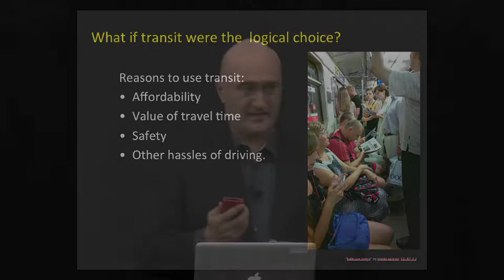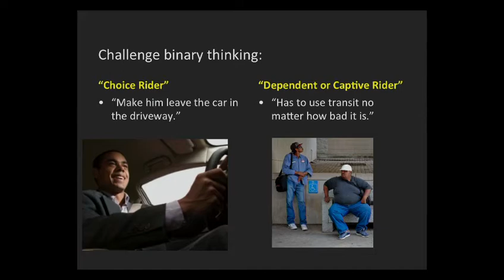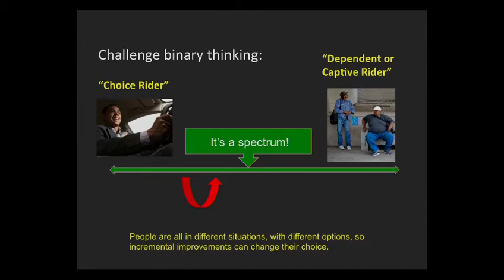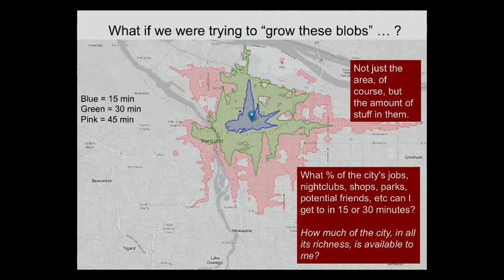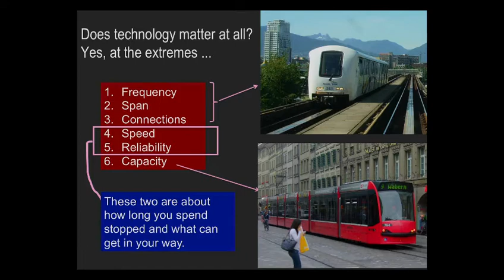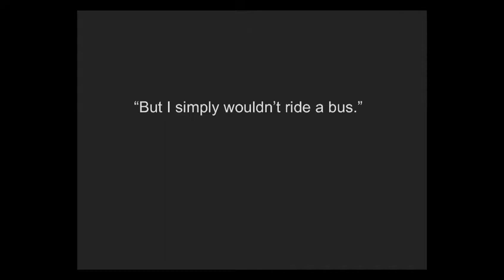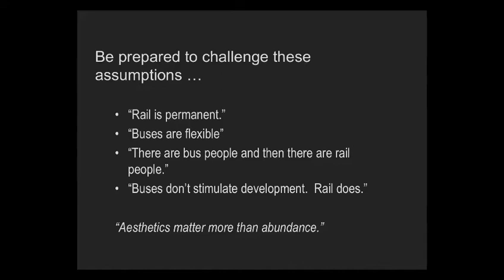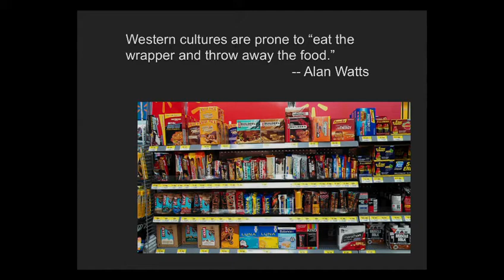Jarrett Walker July 11, 2014: Tucson Talks Transit with Jarrett Walker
Abundant Access: Public transport as an instrument of freedom